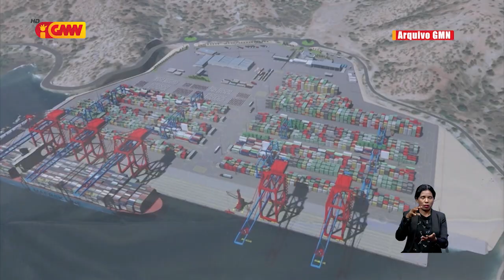Portu Tibar sei akumula kontentor to'o rihun sanulu resin rua